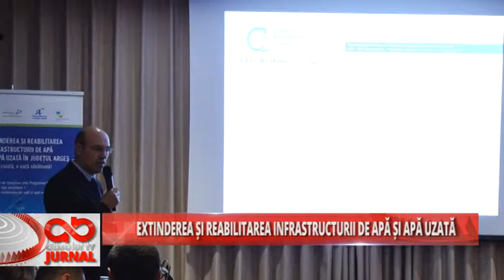EXTINDEREA SI REALIBILITAREA INFRASTRUCTURII DE APA SI APA UZATA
Durata de finanţare a celui mai mare proiect de investiţii implementat de societatea APĂ CANAL 2000 SA Piteşti "Extinderea şi reabilitarea infrastructurii de apă şi apă uzată în judeţul Argeş" a dost extinsă până la 26 iunie 2016. Operatorul regional pentru judeţul Argeş – care beneficiază de asistenţă financiară nerambursabilă - a prezentat, miercuri, stadiul implementării proiectului şi realizările de până acum, care însumează, în cele trei aglomerări ţintă din judeţ, 500 de km de conducte, 4 staţii de epuare şi 120 de staţii de pompare.
Absolut TV!